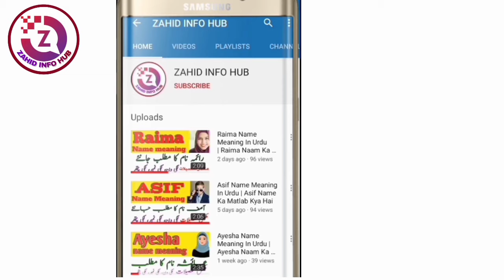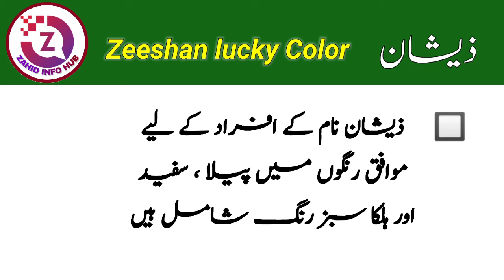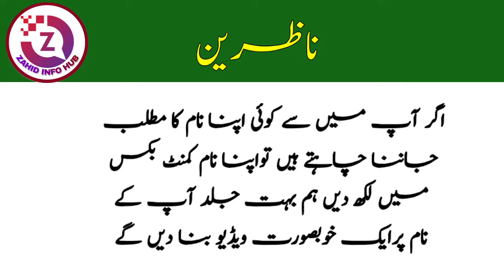Zeeshan Name Meaning In Urdu | Zeeshan Naam Ka Matlab Kya Hai | Islamic Name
Hello everyone,

In today's video you will find full details about zeeshan name in Urdu language, Meaning of zeeshan name,
Zeeshan meaning in urdu, zeeshan name lucky number, zeeshan name lucky day, zeeshan name lucky stone, zeeshan name lucky color, zeeshan name lucky metal and other information,
Aaj ki es video main aap ko zeeshan naam ka matlab ke bare main mukamal tafseel Urdu zuban main mil jaye ge,
Zeeshan name ka matlab, zeeshan naam ke mayne, zeeshan naam lucky number, zeeshan naam lucky din, zeeshan naam lucky pathar, zeeshan lucky dahat aur deegar haim aur dilchasip malumat.

zeeshan naam ka matlab kya hota hai,
zeeshan naam ka matlab urdu mein,
zeeshan naam ka matlab kya, zeeshan naam ka matlab bataiye, zeeshan naam ka matlab batao, zeeshan naam ka matlab bata de,
zeeshan naam ka matlab in urdu, zeeshan naam ka matlab bataye, zeeshan naam ka matlab janna, zeeshan name ka matlab jane, zeeshan ka matlab janna hai, zeeshan naam ka matlab janiye,